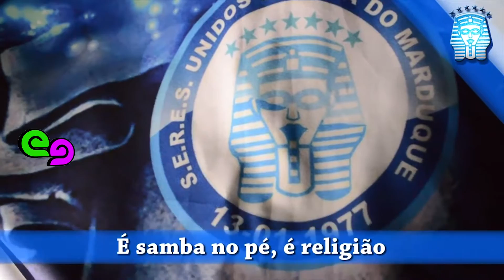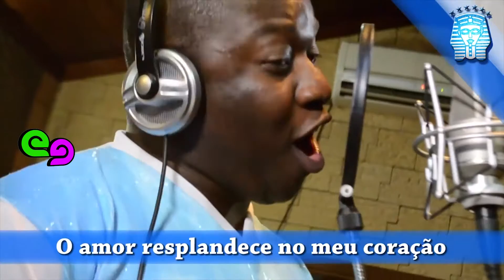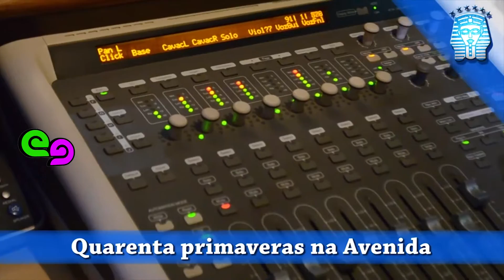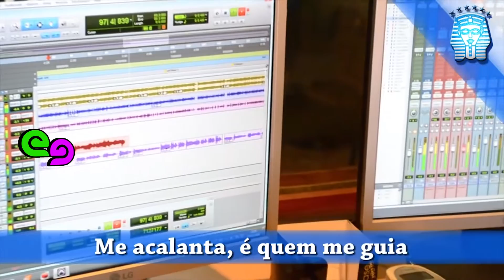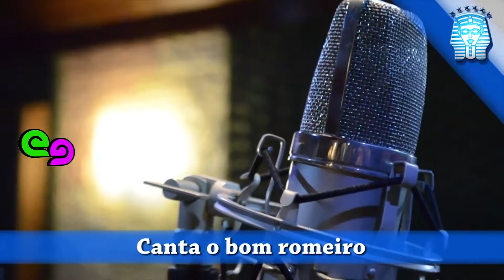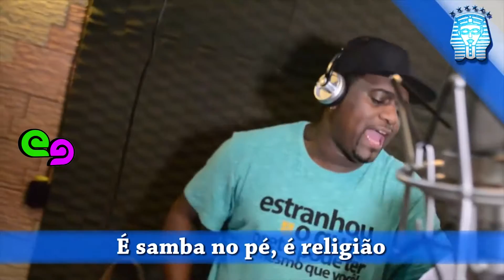ENSAYO GENERAL 05 - 100317 - BLOQUE 03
Carnavales de la región